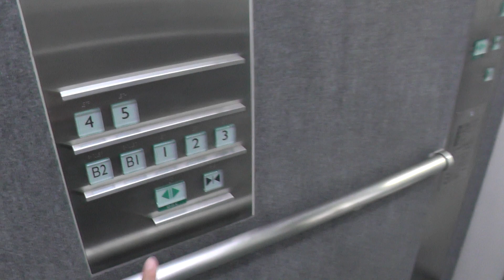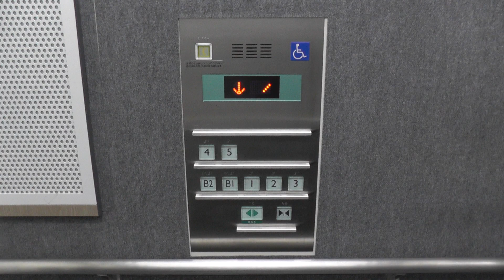高天井だがバリアフリー対応 相模原市緑区合同庁舎の人荷用エレベーター（三菱製）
相模原市緑区合同庁舎（緑区役所）の人荷用エレベーターです。橋本にあります。
おそらく業務兼用かと思われます。地下、1Fには出られない旨の案内があるため、2-5Fのみの収録です。
高天井＋横操作盤＋2Sドアという荷物運搬に特化した仕様ですが、車椅子対応にはなっています。
－－諸元－－－－－－－－－－－－－－－－－－－
メーカー：三菱
機種：ネクスキューブ
用途：人荷用
定員：18名
積載：1200kg
アナウンス：○
駆動方式：MRL
速度：60m/min
停止階：B2,B1,1,2,3,4,5
設置数：1
防犯カメラ：○

－－住所－－
神奈川県相模原市緑区西橋本5-3-21